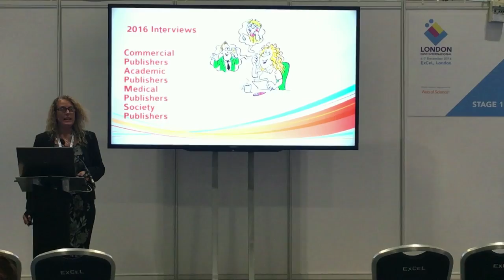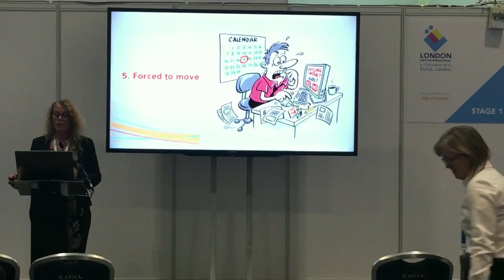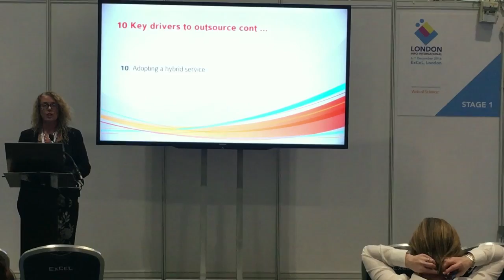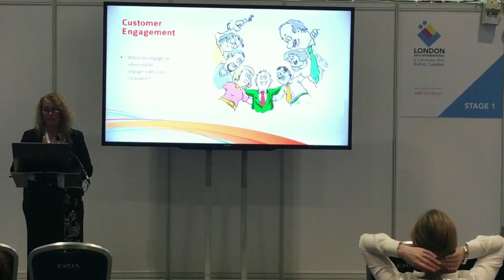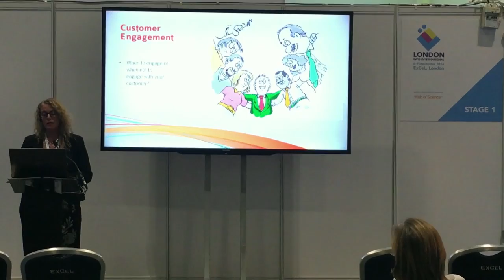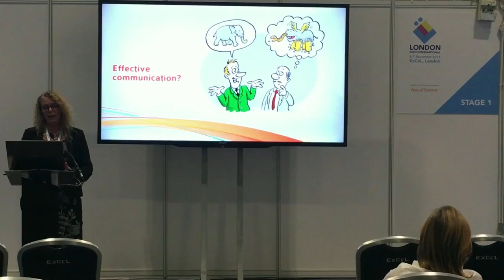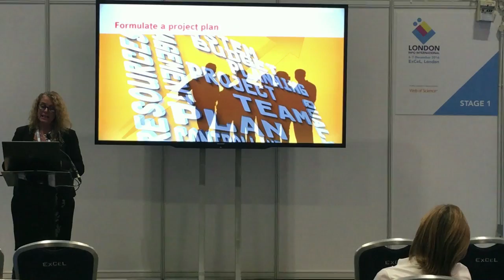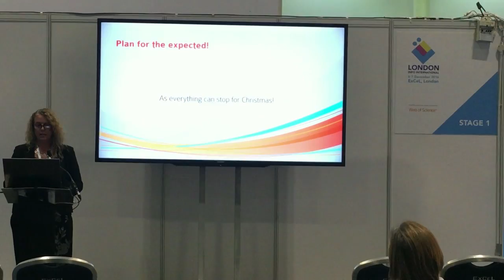The Challenges of Outsourcing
A video of my presentation delivered on 7th December 2016 during the London Info International exhibition